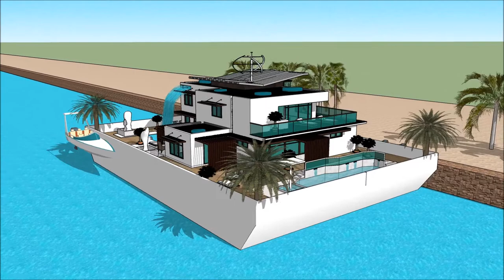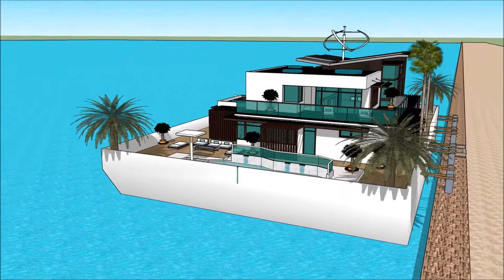फ़्लोटिंग हाउस MUMBAI INTERNATIONAL BOAT SHOW 2018 बजरा Luxury Yachting Design Exhibition and expo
The houseboatzania launching an innovative high-end luxury yacht houseboat home design potentially as a display of exhibition of the फ़्लोटिंग हाउस MUMBAI INTERNATIONAL BOAT SHOW 2018 बजरा  Luxury Yachting Design  Exhibition and expo.

The collection of the Houseboatzania concept of फ़्लोटिंग हाउस MUMBAI INTERNATIONAL BOAT SHOW 2018 बजरा  Luxury Yachting Design  Exhibition and expo consists of high luxury and architectural art pieces in minimalism combined with living on the waterfront of the harbour of

The houseboat yacht design has the basis to sustain living with high standards and contemporary structural design at फ़्लोटिंग हाउस MUMBAI INTERNATIONAL BOAT SHOW 2018 बजरा  Luxury Yachting Design  Exhibition and expo with numerous of prospects for excessive living and celebrating the desire of life worldwide: